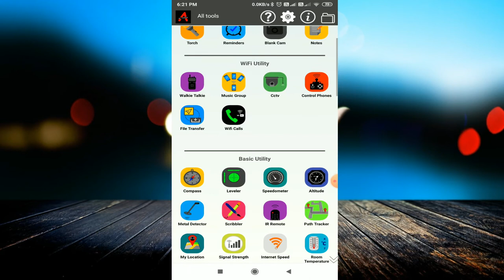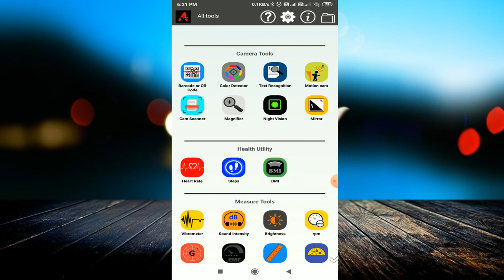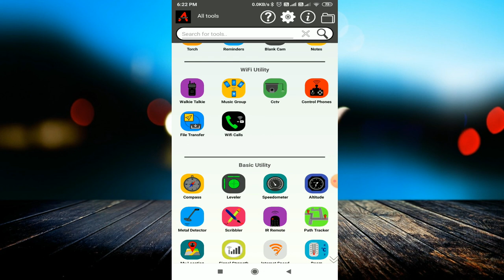किसी को मत बताना, इस App के बारे में | All tools app | All application in one app | Multipurpose app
linked site.